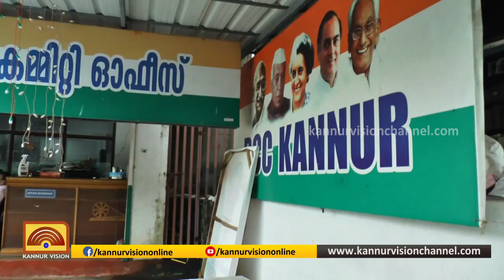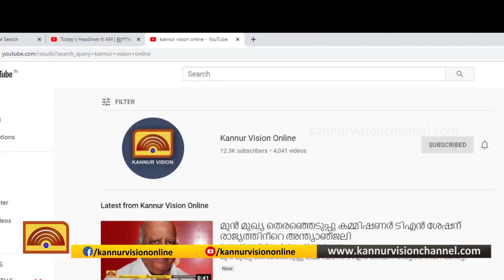കാൽചുവട്ടിലെ മണ്ണിൽ വേരുറക്കാതെ മുന്നണികൾ